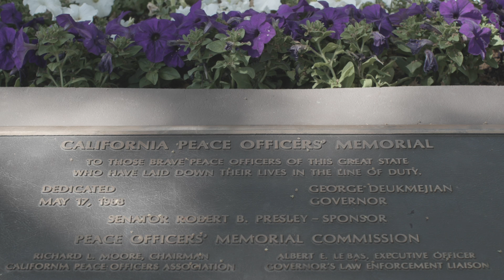2020 CHP Memorial Message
Although the 2020 Peace Officer Memorial event has been postponed, the California Highway Patrol would like to take a moment to pay tribute to the loss of two dedicated members of our CHP family.  In 2019, Sergeant Steven Licon and Officer Andre Moye Jr. made the ultimate sacrifice while serving their community.  While their loss leaves an irreplaceable hole in our heart, we are thankful to have worked alongside two selfless and devoted public servants.